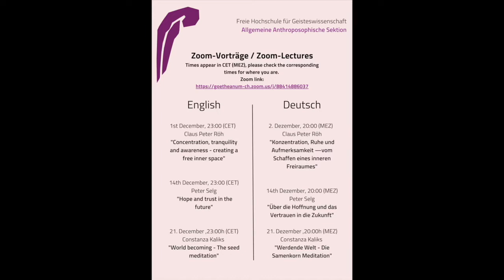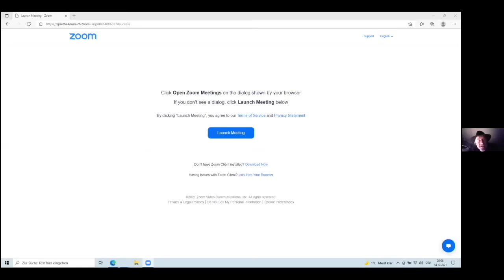Peter Selg: "Über die Hoffnung und das Vertrauen in die Zukunft"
Vortrag von Peter Selg mit dem Titel  "Über die Hoffnung und das Vertrauen in die Zukunft"

Dieser Vortrag wurde im Rahmen der Arbeit der Allgemeinen Anthroposophischen Sektion der Freien Hochschule für Geisteswissenschaft gehalten.

Peter Selg, Prof. Dr. med., geb. 1963, ist Leiter des Ita Wegman Instituts für anthroposophische Grundlagenforschung (Arlesheim) und Co-Leiter der Allgemeinen Anthroposophischen Sektion der Freien Hochschule für Geisteswissenschaft (Goetheanum, Dornach). Er ist Facharzt für Kinder- und Jugendpsychiatrie und -psychotherapie und unterrichtet medizinische Anthropologie und Ethik an der Universität Witten / Herdecke und an der Alanus Hochschule in Alfter.